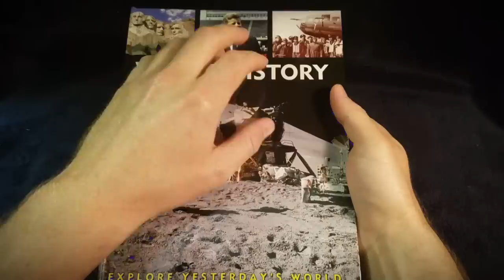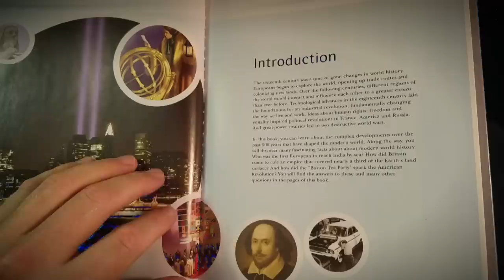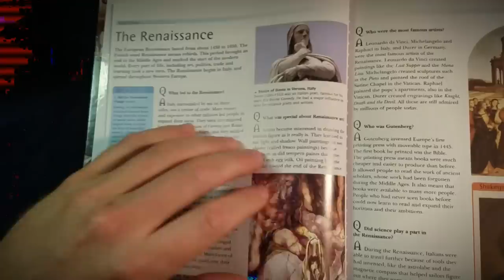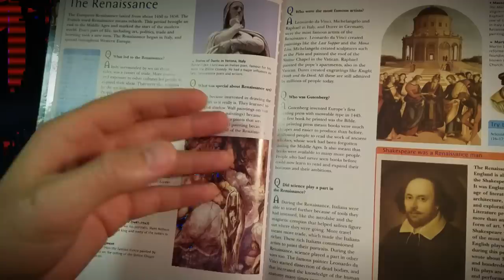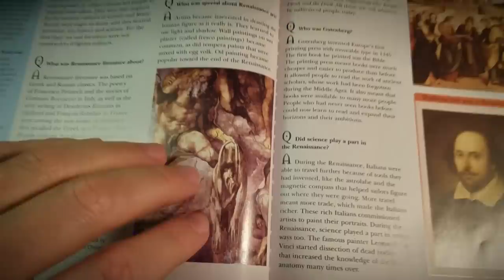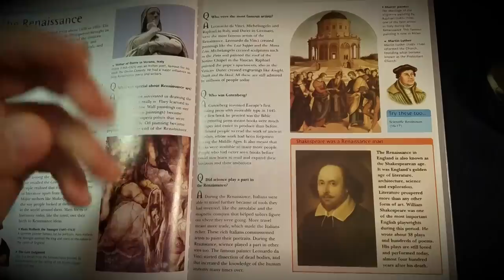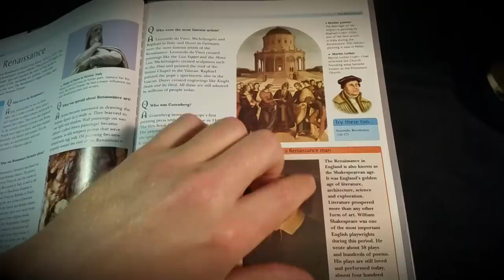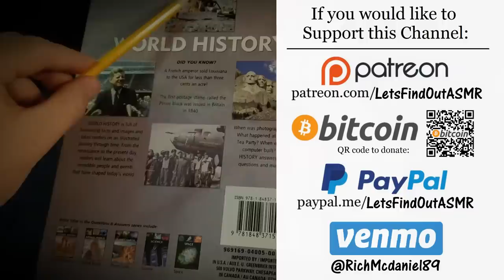ASMR | History of the Renaissance and the Emergence of Modern Art, Science, and Technology (Whisper)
Description: This time in western culture was a rebirth of ancient cosmopolitan values and lifestyles, a "renaissance" in old French. Thanks to the cultural openess of the "Islamic Golden Age" during the Abbasid period—from about 750 to 950, muslim scholars preserved and greatly elaborated on ancient literature, math, and astronomical works, interestingly enough, and the western world was able to rediscover the ancient philosophies developed in Greece and Rome two thousand years before.

This led many new western thinkers to reconsider life as more than a submissive and solemn purgatory on the way to Heaven, or Hell. Perhaps it should be lived with a passion and fervor for exploring other cultures and the universe around us, in a search for knowledge and progress that is characteristic of this culturally explosive time in history.

I always hated learning dry facts without context and having to memorize the names of things without understanding what they actually WERE. As Mark Twain famously remarked, "I tried not to let my schooling get in the way of my education."

Here I try my best to explore this era that made it common to be able to read, write, and choose your own pathway in life, as opposed to taking it for granted that you carry on doing whatever countless generations of your family before you had done.

►socials:
•Twitter. @Glycoversi

•Doing your Amazon shopping through this link gives me a small kick-back